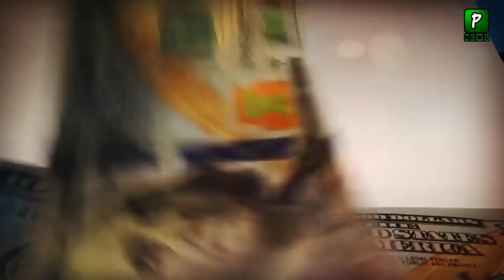British put Condition in front of Afgan T | Afgan Reserves